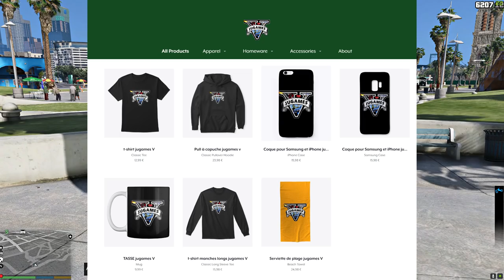🌞UN ÉTÉ AVEC LES GENDARMES - PATROUILLE VTT🌞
👉CODE CRÉATEUR FORTNITE : jugames-v